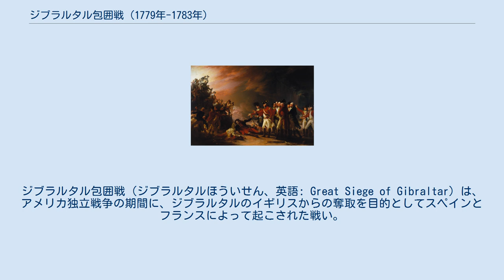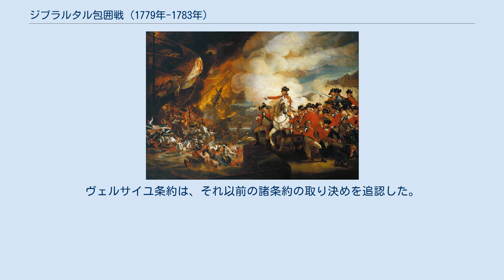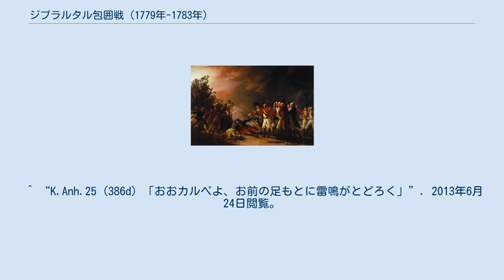ジブラルタル包囲戦 (1779年-1783年)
フェデリコ・グラビーナ
ジブラルタル包囲戦（ジブラルタルほういせん、英語: Great Siege of Gibraltar）は、アメリカ独立戦争の期間に、ジブラルタルのイギリスからの奪取を目的としてスペインとフランスによって起こされた戦い。
奪取は不成功に終わり、4年近い包囲を耐え抜いたジブラルタルは難攻不落の要塞としてその名をとどろかせることになった。
 1779年6月、スペインはイギリスに宣戦布告した。
フランスはすでに前年にイギリスに宣戦していた。
フランスとスペインは失った領土をイギリスから取り戻すだけでなく、ジブラルタルを無力化することも狙っていた。
ジブラルタルはイギリスの地中海支配の要であった。
 1779年7月、フランスとスペインの軍隊はジブラルタルに駐屯するイギリス軍を包囲した。
ジョージ・オーガスタス・エリオットの指揮するイギリス軍は、3年以上にわたる砲撃と封鎖に苦しめられた。
包囲戦における最大の戦いは1782年9月13日に発生した。
兵100,000名と48隻の艦船からなるフランス・スペイン連合軍がイギリス軍に攻撃を仕掛けたが、守備隊はそれに耐え抜いた。
 このとき、スペインは筏に湿った砂を充填した新兵器「浮き砲台」を考案し、ジブラルタルに肉薄して精確な砲撃を行うことを企図したが、イギリスはこれに炉で熱した砲弾を浴びせて撃退した。
 1783年2月、ついに包囲は解かれた。
ジョージ・オーガスタス・エリオットはバス勲爵士に列せられ、ジブラルタルの初代ヒースフィールド男爵となった。
ヴェルサイユ条約は、それ以前の諸条約の取り決めを追認した。
 『ジブラルタル浮き砲台の敗北、1782年9月』 ジョン・シングルトン・コプリー画 『1781年11月27日朝のジブラルタル守備隊の襲撃』 ジョン・トランブル画 ^ “The Great Siege of Gibraltar”. The Keep Military Museum. 2007年8月6日閲覧。
 ^ 他者による管弦楽版あり。
 ^ “K.Anh.25 (386d) 「おおカルペよ、お前の足もとに雷鳴がとどろく」”. 2013年6月24日閲覧。
 ^ “Defeat of the Floating Batteries at Gibraltar”. Collage. 2007年7月30日閲覧。
 ^ “The Sortie Made by the Garrison of Gibraltar, 1789”. Acquired Tastes-Trumbull. 2007年9月28日時点のオリジナルよりアーカイブ。
2007年8月6日閲覧。